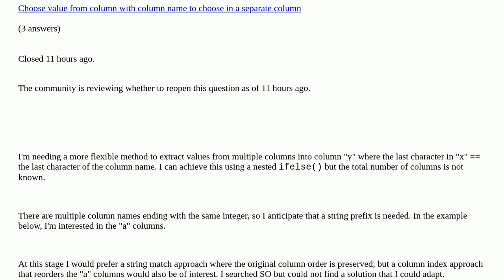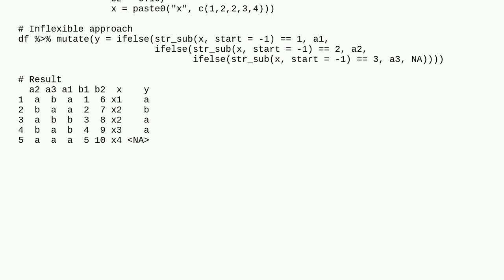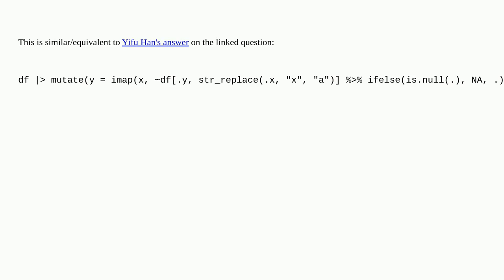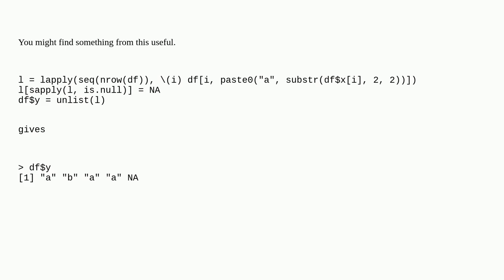Return values from multiple columns to a new column where the last character in column names == l...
Return values from multiple columns to a new column where the last character in column names == last character of values in reference column duplicate

A special thanks goes out to the community

  r dplyr